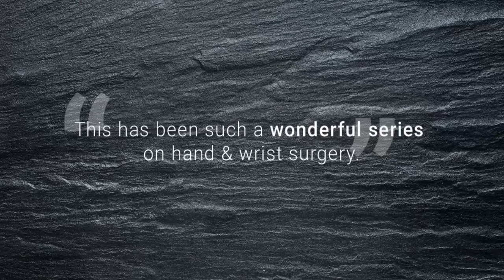"The Series" by Medartis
“The Series" –  it’s back.

Now featuring foot & ankle, elbow, proximal humerus as well as hand and wrist.